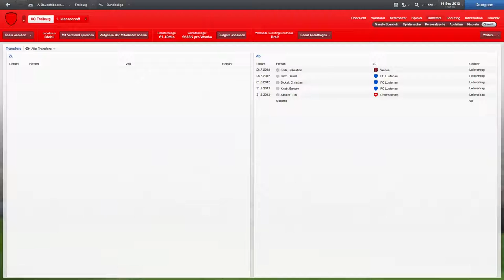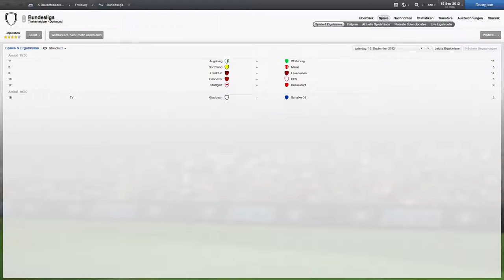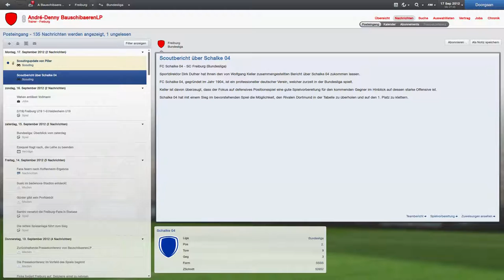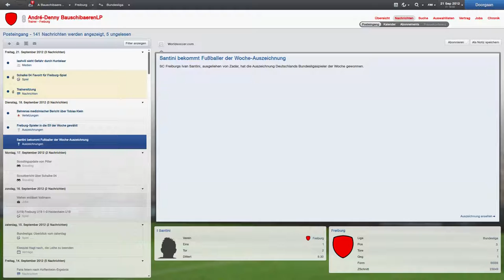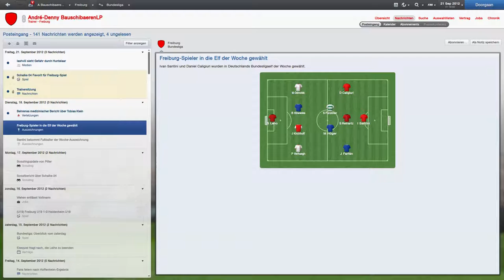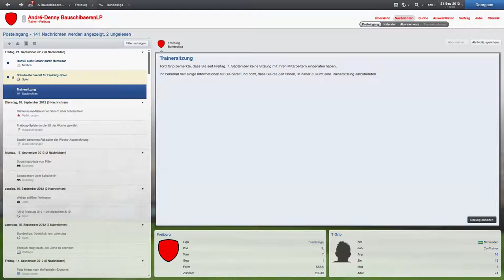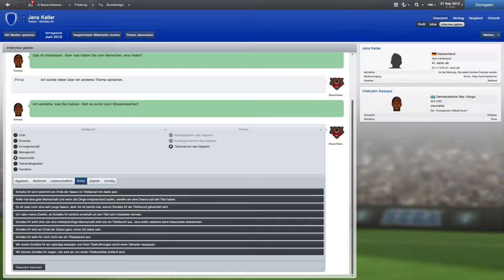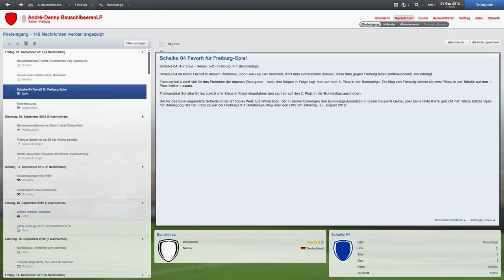Football Manager 2013 #008 - Gespräch über Jens Keller [Let's Play]